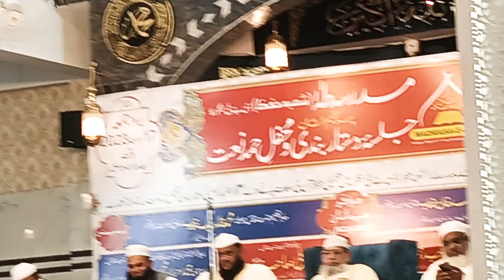new spacial naath e shareef by Quri mohammed Ahshan mohsin saab 17/3/2023 💫💫💫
official

*دارالعلوم دیو بند وقف کے مہتمم حضرت مولانا ابو سفیان صاحب کی شارٹ ویڈیو